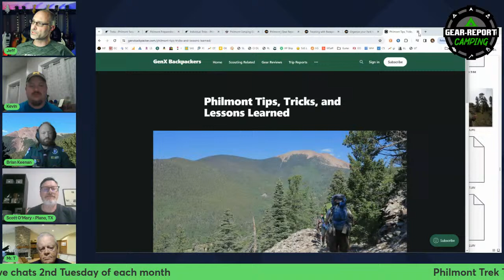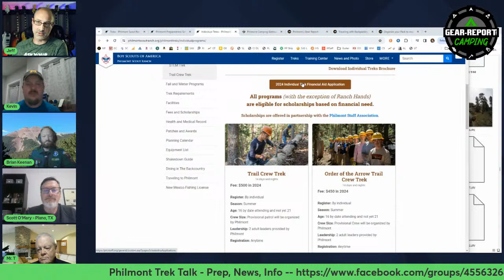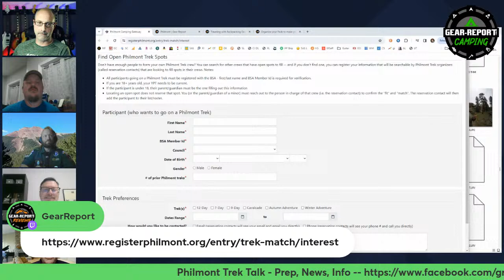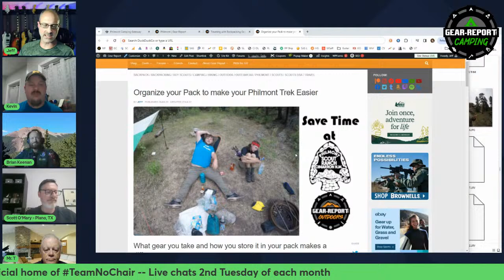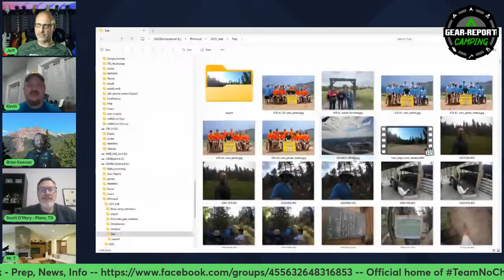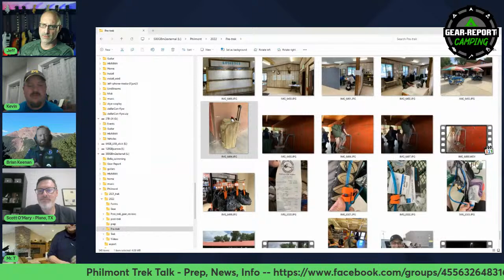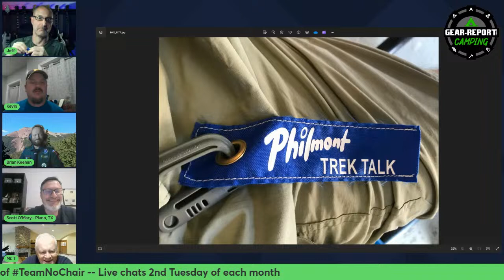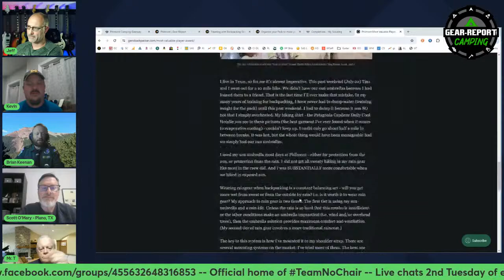Philmont Q&A - Pre-Trek Questions Answered - Philmont Trek Talk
This live Q&A w/ audience questions to help you prep for a great Philmont trek.  This month we will talk about:
- The importance of Gear Shakedowns AND Shakedown Hikes
- Tasks that Crew Advisors need to be on top of a few months before the trek... like paperwork!

Our panelists
Sal Porto - 15 yr ASM w/ Troop 212, Fl & LNT Master Educator. 8 treks to Philmont & #9 in 2024. Philmont Ambassador & council lead advisor . Owns Suncoast Wilderness First Aid & is a WFA/CPR/AED instructor.

Darrel Tadsen - 45yr Scouting veteran. 7yr SM, + many other Scouting roles. Current District Vice Chair. Multi-year adult crew advisor & council contingent advisor.

Andy Parrish - High Adventure Chair Troop 152, IN. Led crews to Boundary Waters & Philmont.Outdoor adventurer & avid backpacker. YouTube Channel - Andy Parrish Outdoors- shares backpacking, gear reviews, trip reports, tips & tricks, & Philmont Gear.

Rob Smith Committee Chair Troop 85, Illinois. Crew advisor for 3 Philmont treks, Northern Tier & Sea Base, & ASM for 2 Troops at the Ntl Jamboree 05 & 17. Runs HighAdventureScouting.com providing info on BSA, Council, & independent high adventure opportunities.

Jeff Cress - Former Skipper, Sea Scout Ship 4019, NC. Trekked @ PSR as a youth & multiple treks as an adult Crew Advisor. 2-time Philmont Free Agent. Gear-Report.com Publisher. Produces gear & best-practices articles & videos on Philmont.

Scott O'Mary - 5yr Troop 259B SM, Tx. Created a 3yr program for all 4 BSA high adventure camps. Crew advisor for 4 BSA high adventure treks
- Philmont (Summer & Winter), Northern Tier & Bechtel Summit & is advisor on '22 Florida Sea Base trek.